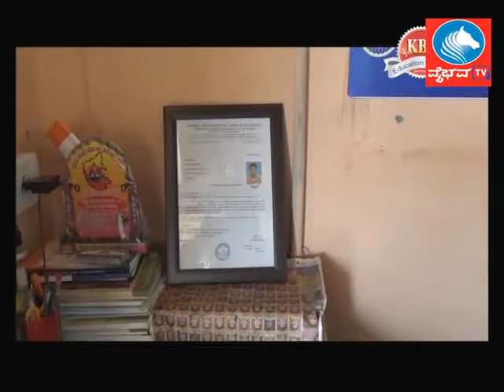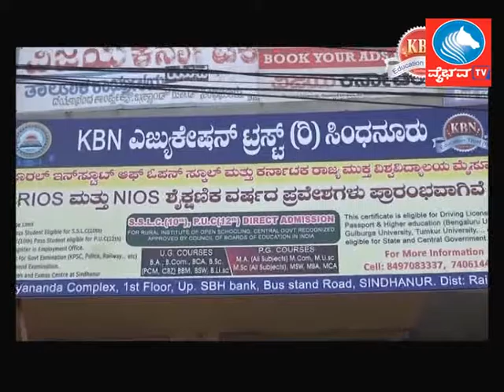News 13 01 2017